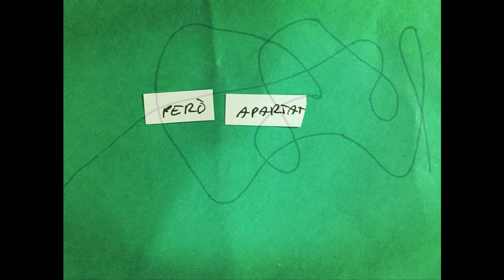Linària - Tot ha volat (Lyric Video)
Aquesta cançó està composta per l'Eloi.

Interpretat per Linària
· Producció (Linària i Pau Esteve)